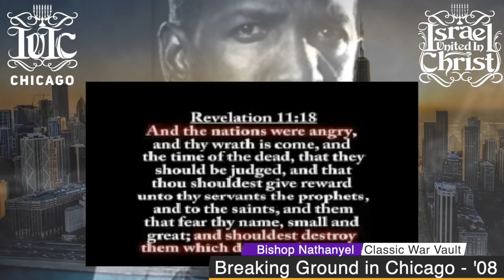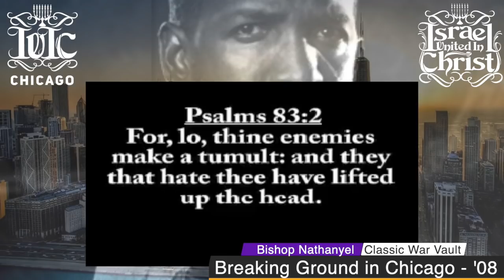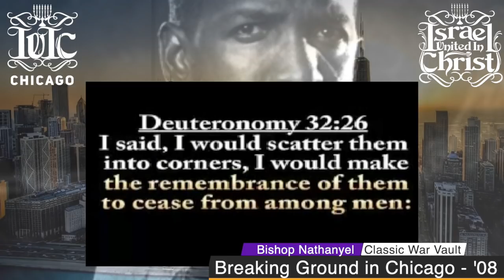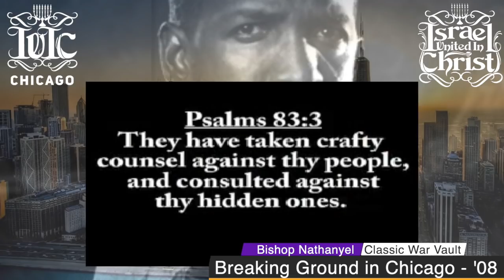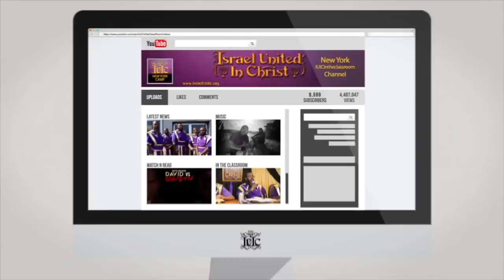IUIC: Classic War Vault: The Nations Were Angry